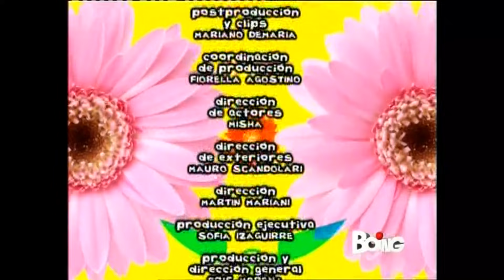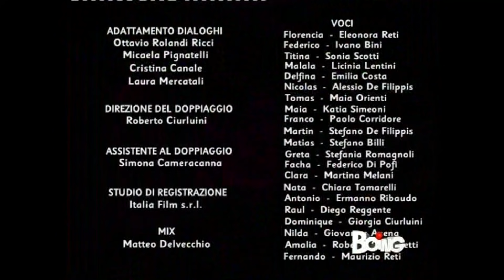Flor 1 - Episodio 85 (ITA HD 1080p)